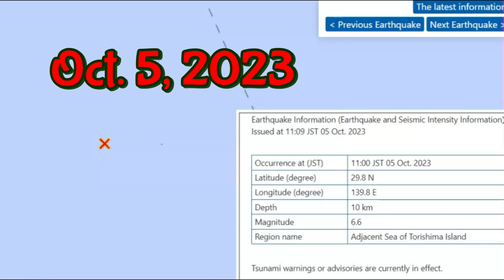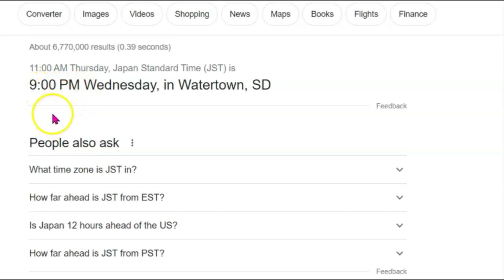Large Earthquake Off Japan M 6.6, Sea of​ Torishima Island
This large earthquake happened at 11:00 am Japan time. A magnitude 6.6 according to the Japanese Meteorological Society.